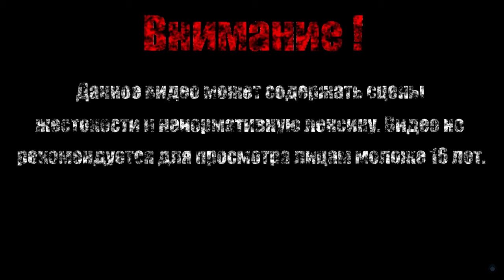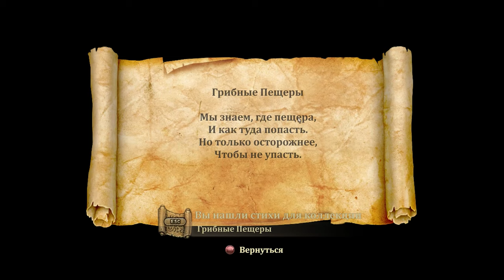ГРИБНЫЕ ПЕЩЕРЫ【Trine 2】#8